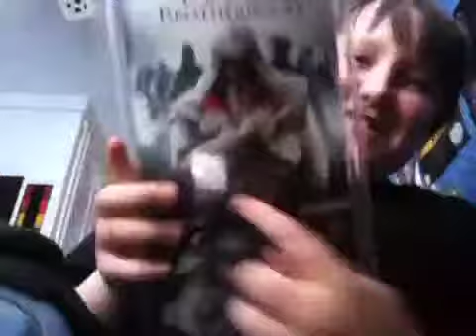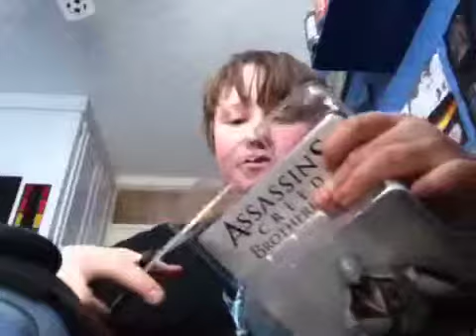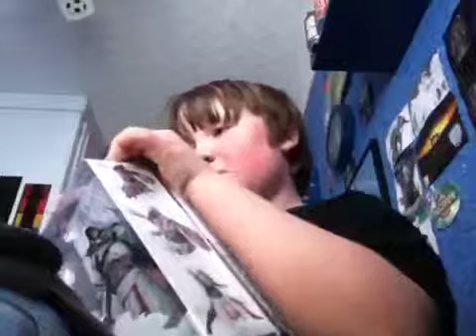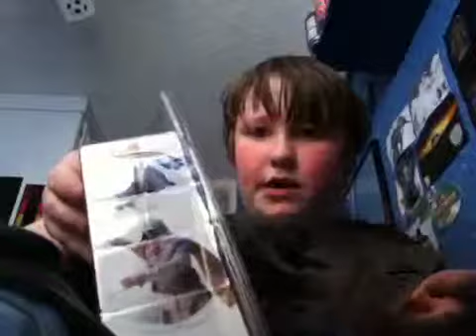Assassins creed brotherhood figure unboxing